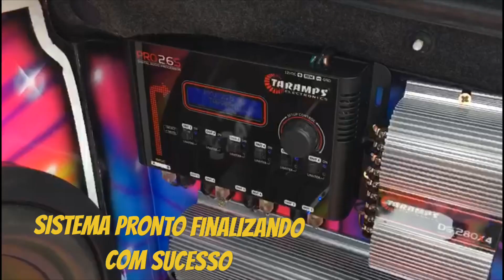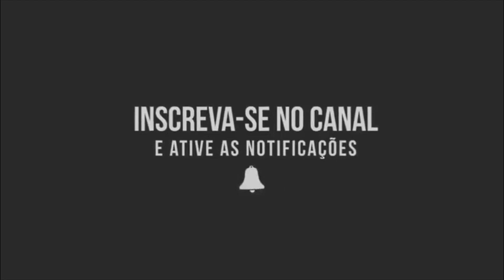FORD FUSION COM SOM TRIO GOIANO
Galera esse carro e animal muito top o brabo curta compartilha da forca pra nois tmj